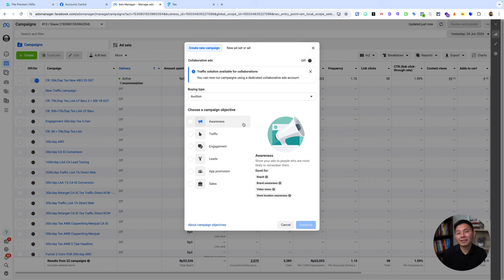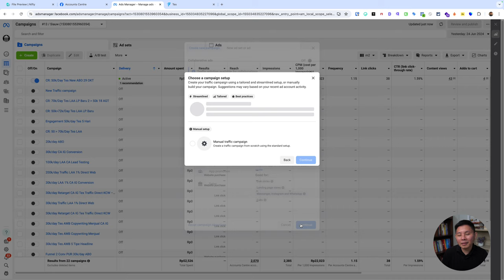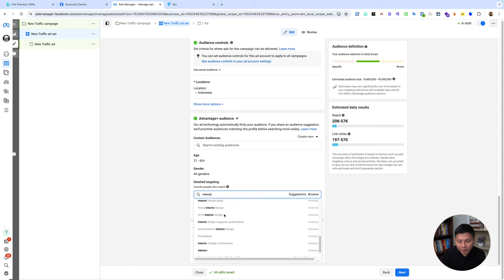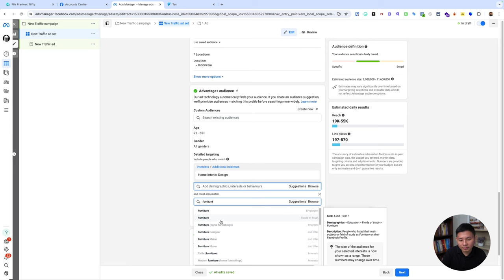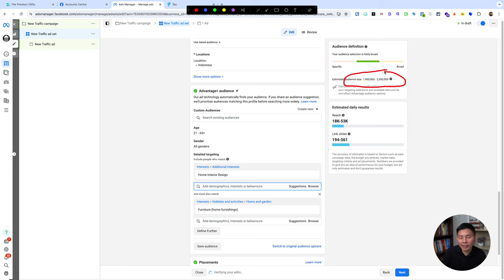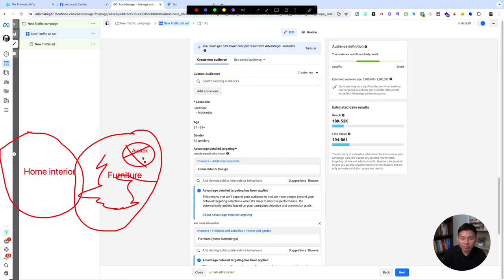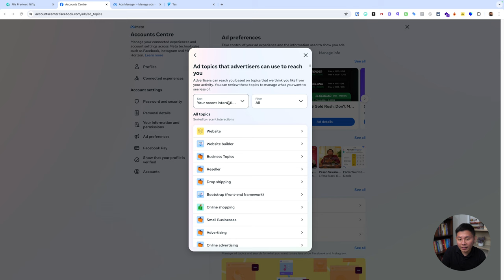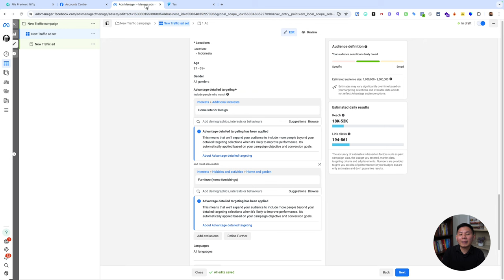Cara Menentukan Interest Iklan Facebook untuk Jasa Interior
Interest dalam Meta Ads (sebelumnya dikenal sebagai Facebook Ads) adalah kategori yang digunakan untuk menargetkan iklan berdasarkan minat dan aktivitas pengguna. Saat kamu membuat kampanye iklan di platform Meta, kamu bisa memilih berbagai interest yang sesuai dengan produk atau layanan yang Anda tawarkan. Misalnya, jika Anda menjual peralatan memasak, kamu dapat menargetkan pengguna yang tertarik pada "memasak," "resep," atau "kuliner."

Interest targeting memungkinkan pengiklan menjangkau audiens yang lebih relevan dan potensial, meningkatkan kemungkinan interaksi dan konversi. Meta mengumpulkan data minat pengguna berdasarkan aktivitas mereka di platform seperti halaman yang mereka like, konten yang mereka bagikan, dan iklan yang mereka klik. Ini memberikan pengiklan kemampuan untuk menyusun iklan yang lebih personal dan menarik, sehingga meningkatkan efektivitas kampanye iklan.